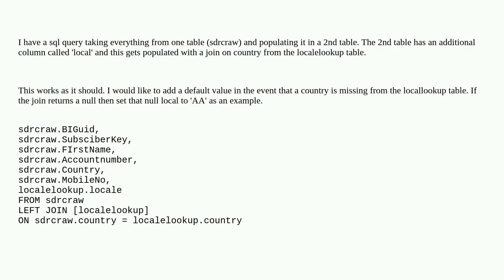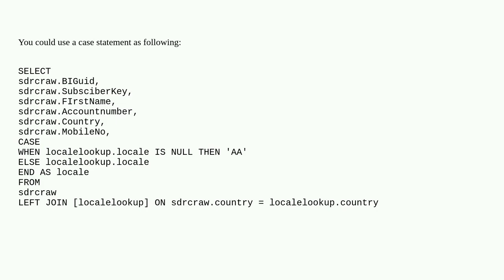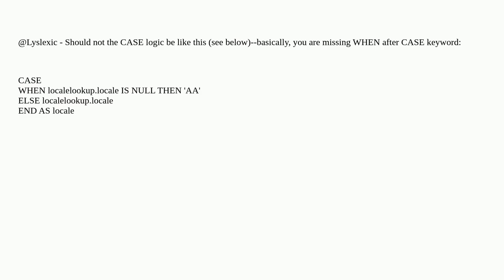sql default value on join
A special thanks goes out to the community

  sql marketing-cloud automationstudio